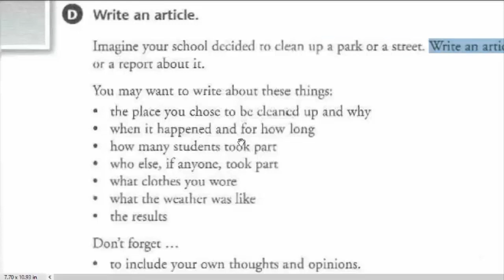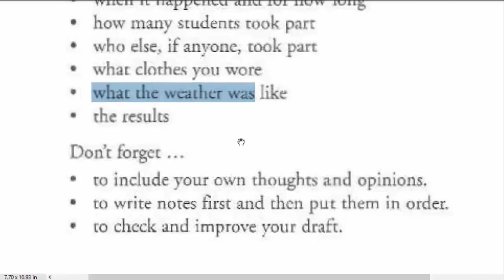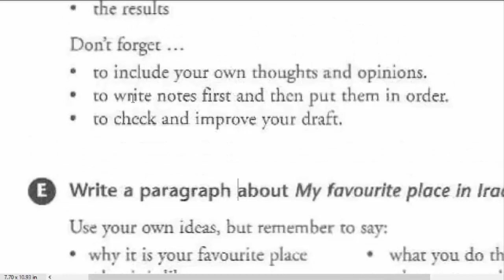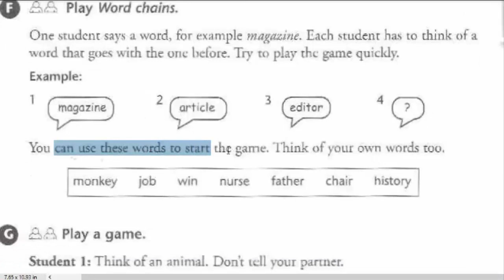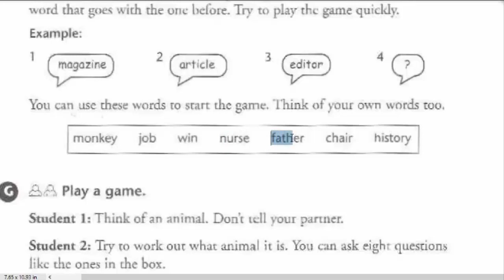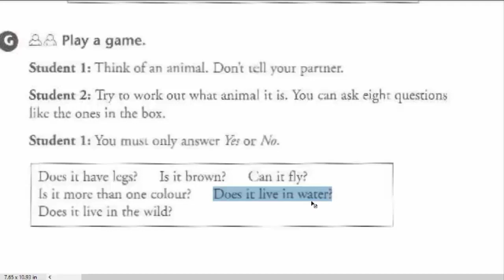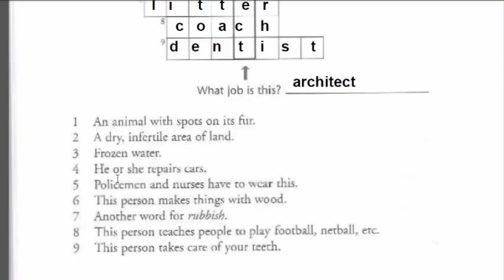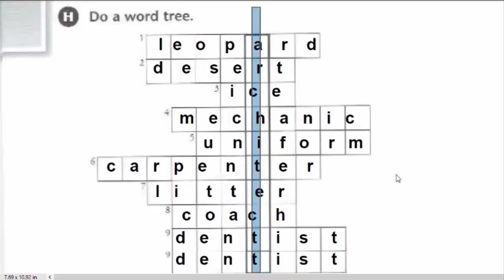انكليزي ثاني متوسط يونت 7 نشاط ص 106 108